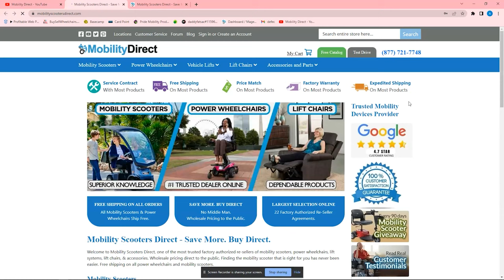🐝 Pompano Beach Fishing Pier With A Mobility Scooter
Follow us as we take you on the Pompano Beach Pier. This pier is known for its anglers at all times of day. Check out some of the really native Florida scenery and beautiful beach.